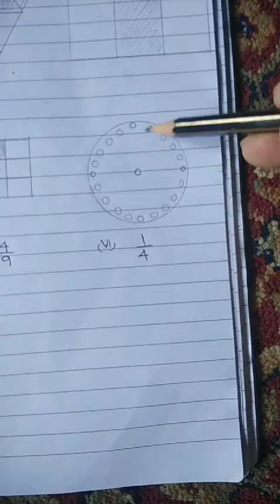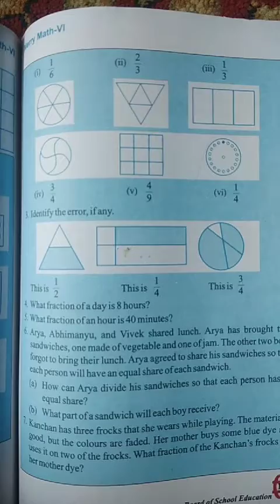6th Mathematics; Topic : Fractions EX 7.1(II)